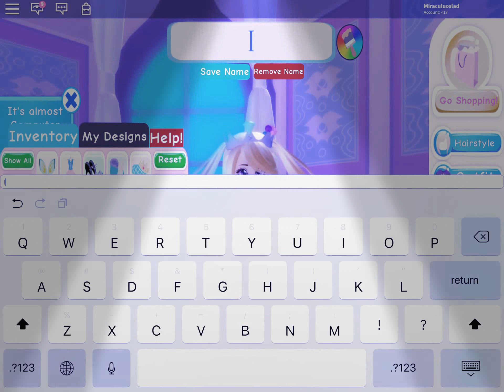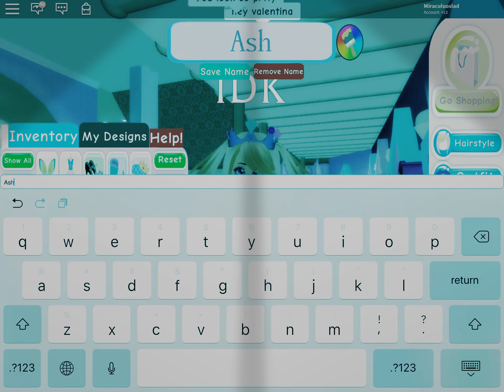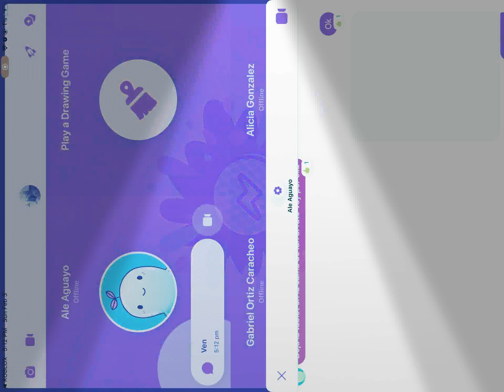Me playing ROBLOX with my sis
I tried my best coment down if my sis did something to my ipad🧐🤔